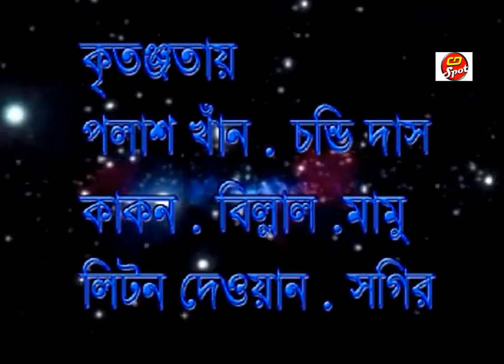Laili Mojnu | Pala Gaan।লাইলী মজনু পালা গান | সম্পূর্ণ পালা | Singer : Lipi Sorkar | Rojjob Dewan।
লাইলী মজনু পালা  গান | সম্পূর্ণ পালা |
শিল্পীঃ লিপি সরকার ও রজ্জব দেওয়ান ।
গ্রাম বাংলা সেরা পালা গান
জনপ্রীয় পালা গান

Song Title: Laili  Mojnu  |
Full Set Pala Gan
Singer :  Lipi Sorkar | Rojjob Dewan
Lyrics: Rojjob Dewan
Label : CD Spot Music।

Singer :  Lipi Sorkar | Rojjob Dewan ।CD Spot Music।

আমাদের চ্যানেলের জনপ্রীয় কিছু ভিডিও মন চাইলে দেখে আসতে পারেন ...

জীব পরম | পর্ব ০১ | Jib Porom | Bangla folk Pala Gaan | Momtaz | Roshid sorkar.

হিন্দু মুসলিম | পর্ব ০১ | Hindu Muslim | bangla baul pala gaan | Momtaz | Rosid sarkar.

আদম হাওয়া | পর্ব ০১ | Adom Hawa | Bangla folk Pala Gaan | Momtaz |

*** ANTI-PIRACY WARNING***
This Channel is authorized by CD Spot Music and

দেশ ও দেশের বাইরের সকল দর্শক শ্রোতা আমাদের Channel এ আমন্ত্রিত।